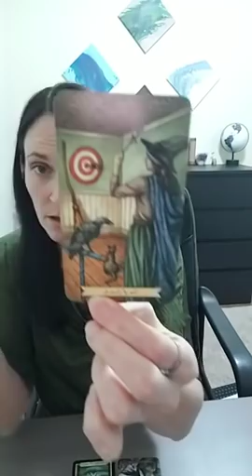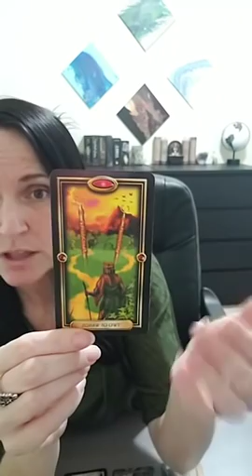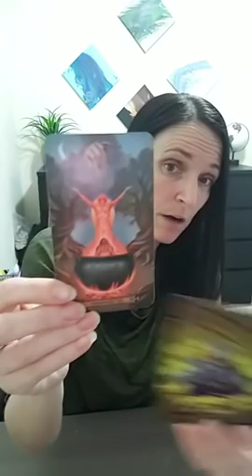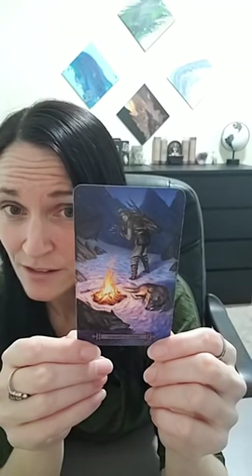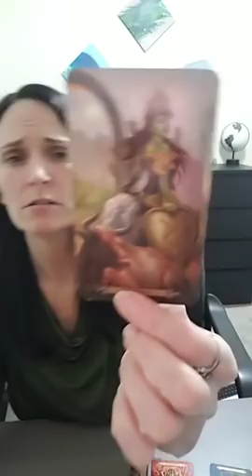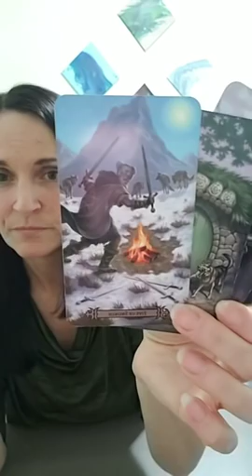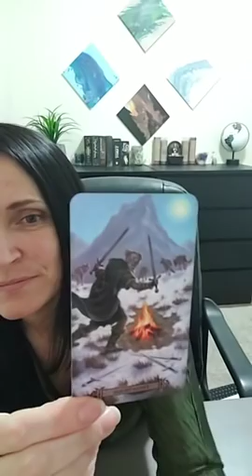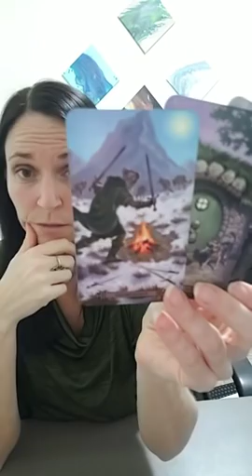Become A Tarot Reader in 1 Day ~How to Read the Tarot Cards Together!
Become a Tarot Card Reader in 1 Day!  The biggest Block when reading Tarot is Reading the Cards Together!

In this Video I will teach you how to read Tarot cards together without studying them.  Even if we study the cards, a lot of us find it difficult to read them together.  Not anymore.. Use Your Intuition and tell the story.

Join the LightWorkers Circle:
If your a Light Worker and here to change the world by sharing your messages, come join us.  We meet every 1st & 3rd Wednesday to learn and practice our Gifts!